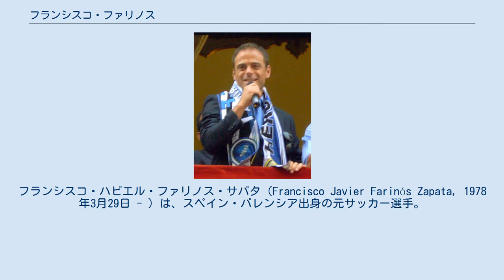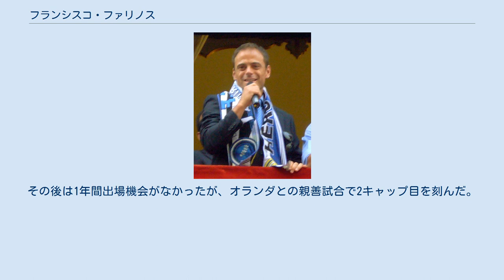フランシスコ・ファリノス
在イタリア・スペイン人
フランシスコ・ハビエル・ファリノス・サパタ（Francisco Javier Farinós Zapata, 1978年3月29日 - ）は、スペイン・バレンシア出身の元サッカー選手。
 18歳の時に地元のバレンシアCFからデビューした。
その後はエクトル・クーペル監督が率いたクラブに不可欠な選手となり、1999年にはコパ・デル・レイとスーペルコパ・デ・エスパーニャを制した。
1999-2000シーズンにはUEFAチャンピオンズリーグで決勝に進出したが、レアル・マドリードとの同国対決は0-3で敗れた。
 2000年夏、セリエAのインテルに移籍したが、15カ月にもわたる負傷離脱などがあり、幸運に恵まれたとは言えなかった。
2002年3月21日、UEFAカップ準々決勝でバレンシアCFと対戦し、エスタディオ・デ・メスタージャに帰還した。
GKフランチェスコ・トルドがレッドカードを受けて退場すると、インテルは交代選手枠を使い果たしていたため、ファリノスがゴール前に立つことになったが、この試合は幸運にも1-0で勝利し、2試合合計2-1で勝ち抜けを決めた。
2004年夏に母国のRCDマジョルカにレンタル移籍し、2005年夏に完全移籍したが、2005-06シーズンは17位に終わった。
 2006年夏、セグンダ・ディビシオン（2部）のエルクレスCFに移籍した。
エルクレスCFでは絶対的なレギュラーとなり、3シーズンの間にリーグ戦のみで15得点を奪った。
2008-09シーズンは昇格に値する勝ち点78を稼いで4位になったが、3位のCDテネリフェに勝ち点3及ばずに昇格は逃した。
2009-10シーズンはセグンダ・ディビシオンで34試合（3000分近く）に出場して6得点し、プリメーラ・ディビシオンへの昇格を助けた。
 2014年2月、右足のアキレス腱の怪我のため現役引退を表明した。
 1995年にはUEFA U-19欧州選手権で優勝した。
1997年にはFIFAワールドユース選手権に出場している。
1998年にはUEFA U-21欧州選手権で優勝した。
1999年8月18日にワルシャワで行われたポーランドとの親善試合でスペイン代表デビューした。
その後は1年間出場機会がなかったが、オランダとの親善試合で2キャップ目を刻んだ。